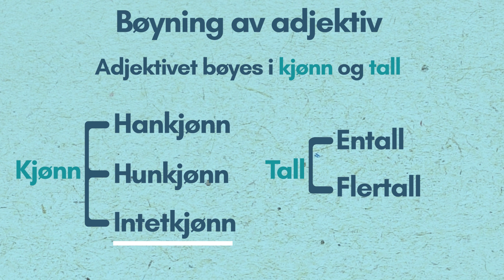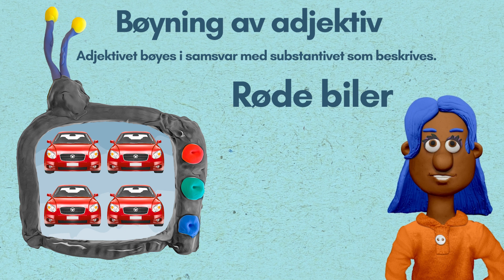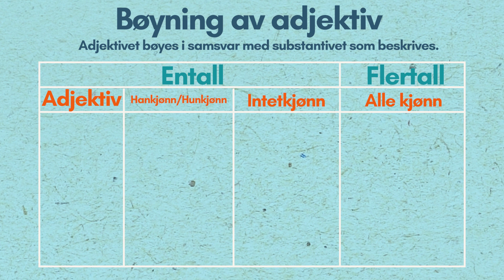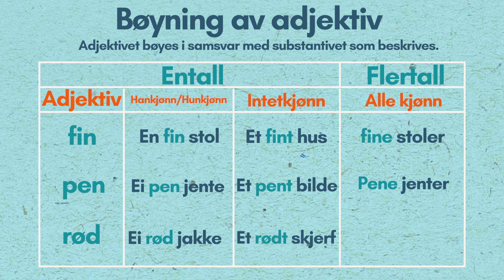Bøying av adjektiv: ukrainsk/bokmål